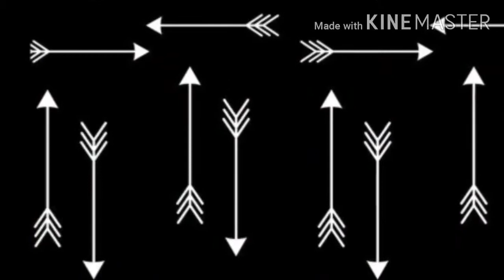Bye, Bye Wrinkles! Bye, Bye Acne!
Hey, hey! Hope you enjoy this video on why Niacin Face Serum is AMAZING & why you should try it for your skin concerns! XoXo 😘

♡ My TOP 3 Niacin Face Serums ♡
1. Tree of Life Niacinamide Serum
2. Cos de Baha Niacinamide 10% + Zinc Serum
3. Life Essentials 5% Serum

Latavia Norris has been a Medical Master Esthetician for 14 years and has been instructing for three years and absolutely loves what she does! She became an Esthetician because of her own life struggle with cystic acne.  She wants to teach  and bring awareness on how important skin care is and how crucial it is to use the right ingredients on your skin. She is here, ready to help you in any way that she can!